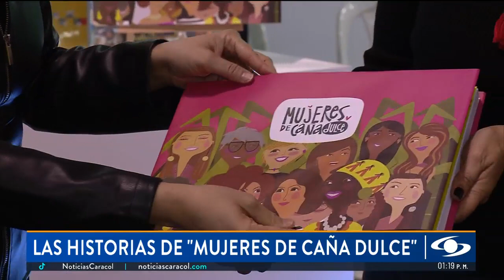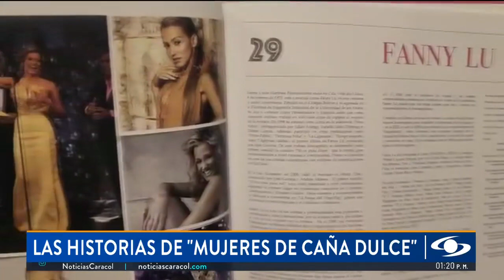En Feria del Libro, las artistas del Valle del Cauca brillan con su obra “Mujeres de Caña Dulce”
El proyecto biográfico que homenajea a las mujeres del Valle del Cauca que han hecho historia en la música, las artes y la ciencia, “Mujeres de Caña Dulce”, será presentado en la edición 35 de la Feria del Libro de Bogotá ( FILBO ). La obra recoge 120 historias.